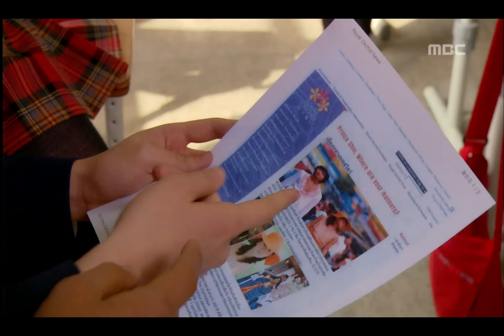예측불허 황실입궁기 [궁] Princess Hours 효린에게 황태자부부의 합방사실을 얘기하는 율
Princess Hours(궁) 14회 EP14 2006/02/23 MBC TV Republic of Korea

궁 FULL버전 다시 보러가기
▶WAVVE